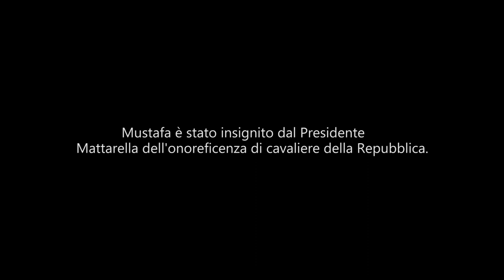STASIS BAND "MOUSTAFA" - Regia Francesco Barozzi - Finalista Premio Manente 2019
Un artista a tutto tondo, eclettico personaggio tutto calabrese, Francesco Manente detto Checco musicista e regista televisivo nato nel 1957 a Crucoli, al decimo anno della sua scomparsa, la Marasco Comunicazione vuole dedicargli un’iniziativa per farlo rivivere nei suoi luoghi ricordando la sua vita artistica accomunando le sue due grandi passioni: la regia e la musica.